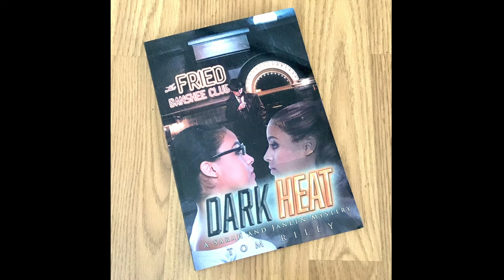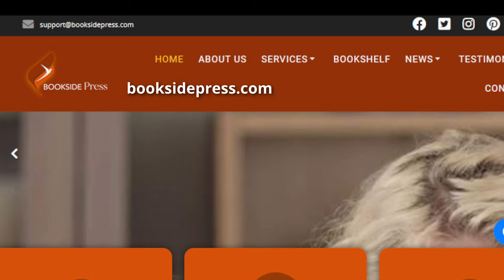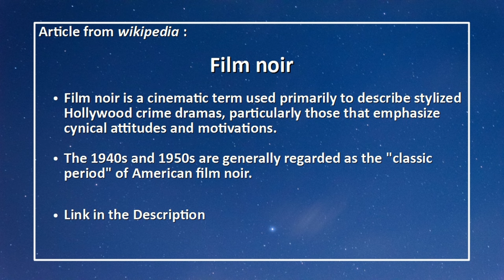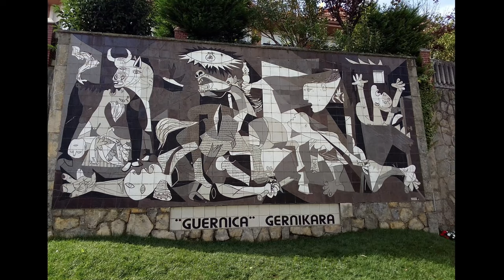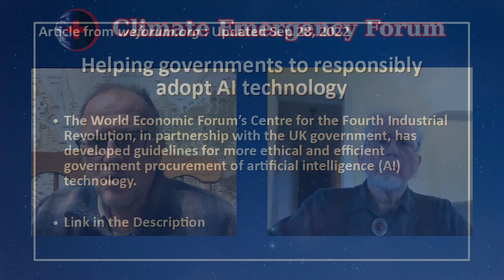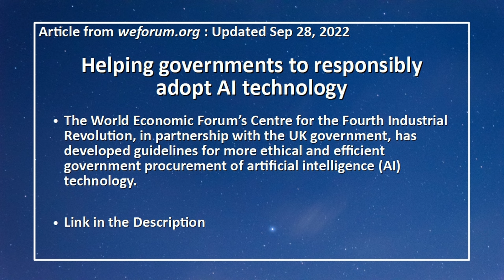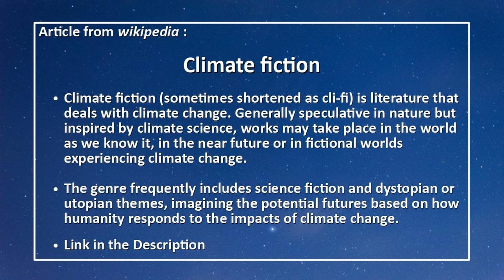Reaching Youth Through Climate Fiction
The Climate Emergency Forum welcomes guest Tom Riley, a retired NASA engineer and author who explains his aim to engage young people through fiction, with relatable characters who take positive action. The novel depicts a future impacted by the climate crisis, with AI as an integral part of the story.

This video was recorded on January 10th, 2024, and published on January 16th, 2024, and represents the opinions of the discussion participants.

This was CEF’s first program recorded in 2024. Regina introduces the program’s theme and emphasizes the importance of art in addressing climate change.

Tom Riley discusses his young adult novel, "Dark Heat," which follows a film noir style. He emphasizes the disruptive potential of AI, acknowledging its societal impact and suggesting it could be an opportunity to rebuild a more sustainable society.

Paul, who was a climate science consultant for Tom's book, praises the use of fiction in communicating the climate crisis and asks Tom about the role of AI. He shares insights into the positives and negatives of AI technology, and expresses appreciation for the philosophical questions raised in the novel as well as its realistic portrayal of the near-term future.

Tom shares insights on choosing Southeast Asia as a setting, citing the region's vulnerability to climate change and he advises young people not to succumb to doom and gloom narratives, encouraging the creation of ideas, stories, and adventures to inspire action.

Links:
- Dark Heat (Amazon)

- Tom Riley interview on Lean to the Left Podcast

Special Guest:
Tom Riley - When Tom retired from NASA in 2014, he started coaching young people in STEM (Science, Technology, Engineering, and Mathematics). It soon became clear that he must develop a detailed discussion of what they needed to do about our climate crisis and how it will affect their future.  This series of fiction books is then his efforts to explain.

Heidi Brault - Co-producer. Website assistant, Organizer and convener, Metadata technician, COP29 team lead for FacingFuture.Earth and the Climate Emergency Forum;  BA (Psychology); Climate Reality Leader

Attributions:
 - Title: Through the City II
 - Author: Crowander
 - Source: Free Music Archive